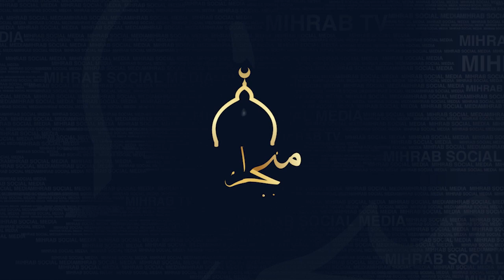بۆچی گۆشتی قوربانیەکان دەخرێنە ژووری ساردکەرەوە ؟